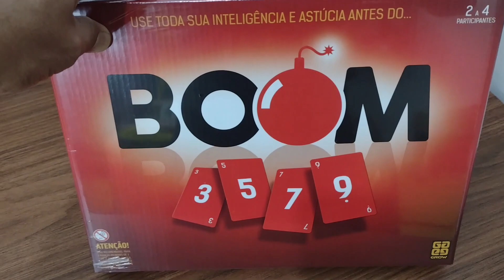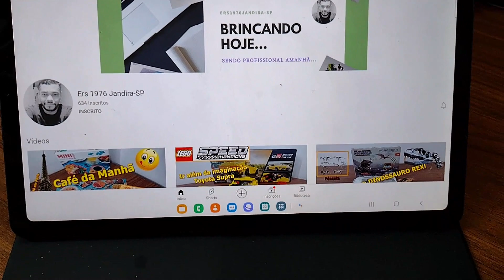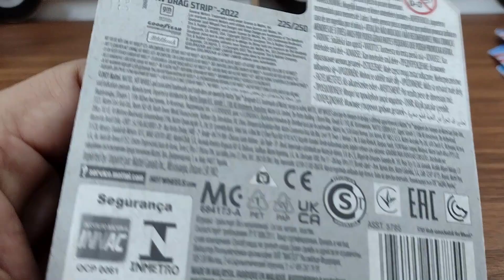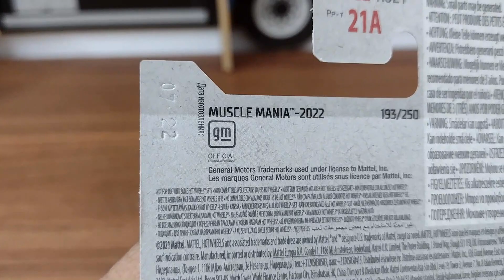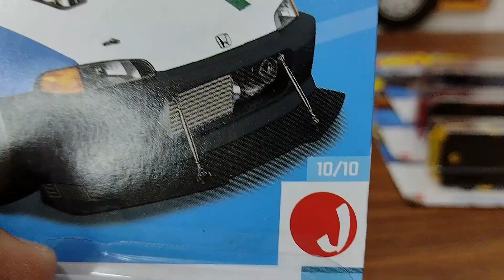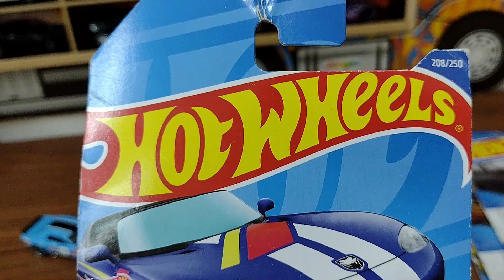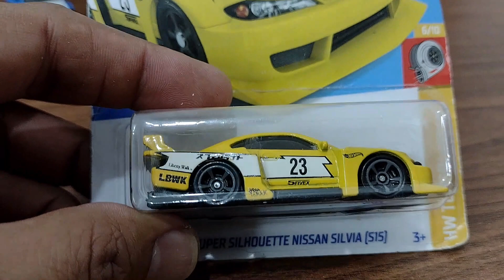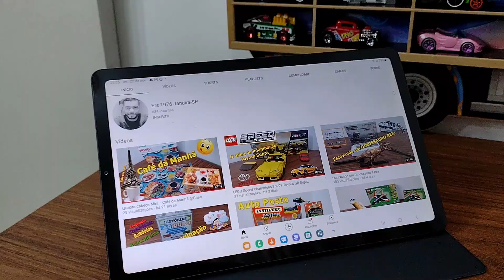Abrindo carrinhos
Blz,

Prontos para mais uma super dica.

E dessa vez, é um desabafo... Falta hotwheels no mercados, falta Super ... kkkkk.
Mesmo assim, vale a pena procurar... sair a caça e se admirar pelas quantidade de brinquedos que temos no mercado.
Bora lá.
Média de preço de cada miniatura R$ 14,00.